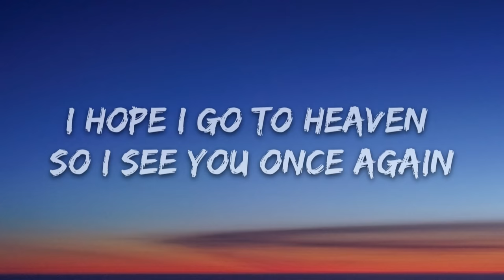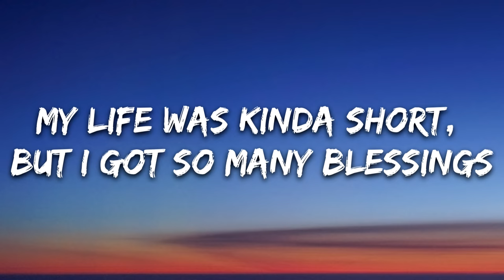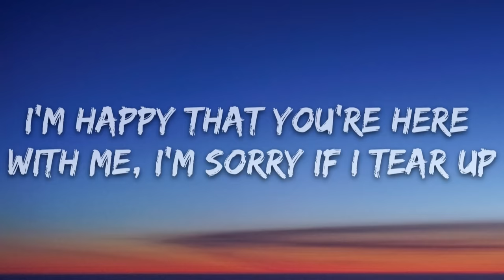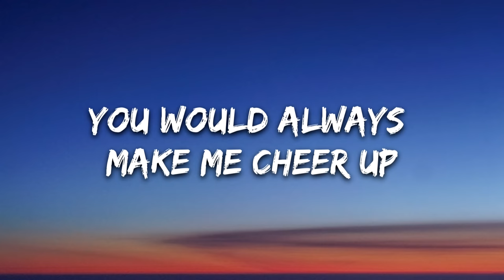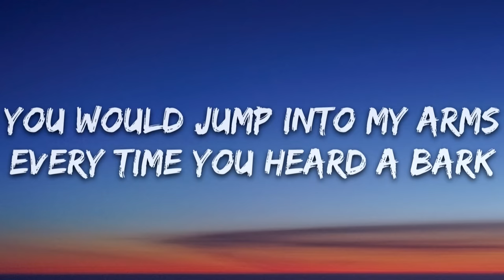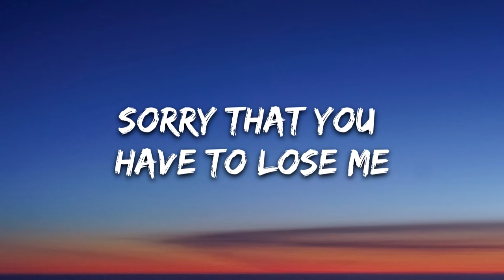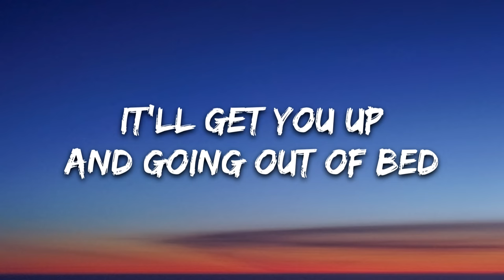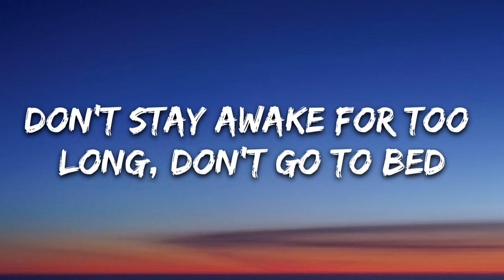Powfu - Death Bed (Lyrics)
🎤 Lyrics: Powfu - Death Bed

I sneak out through your kitchen at exactly 1:03